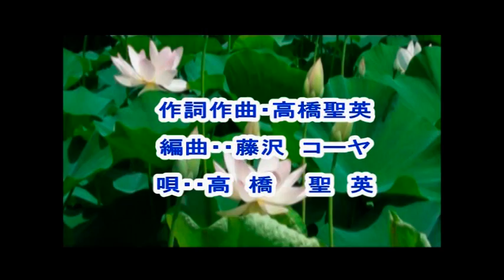私の秘密：作詞作曲唄・高橋聖英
説明：字幕付カラオケ：私の秘密：作詞作曲唄・高橋聖英